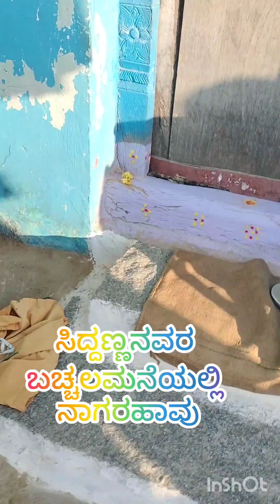February 15, 2023